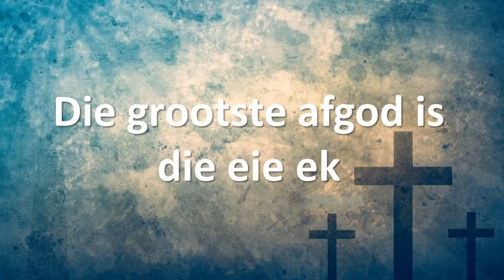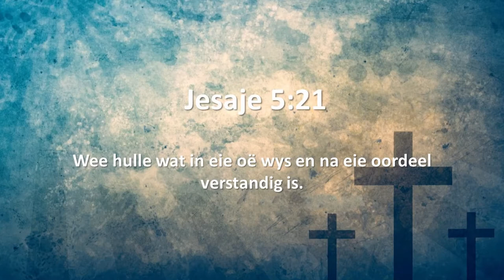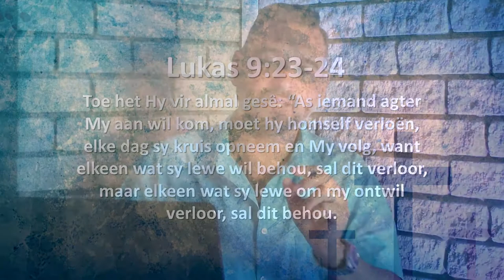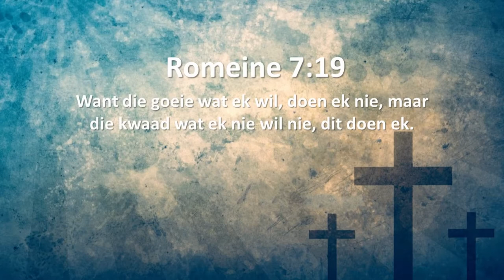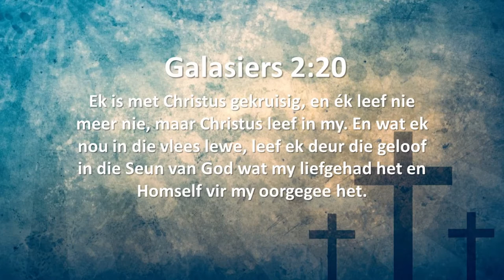Wie is jou Koning?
April 26 se boodskap (Gedeurende nasionale "lockdown")